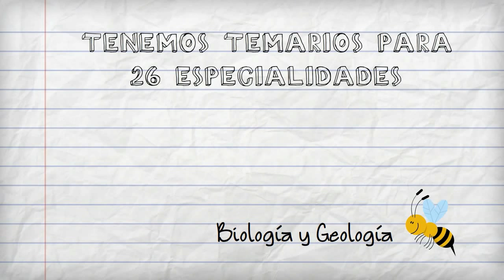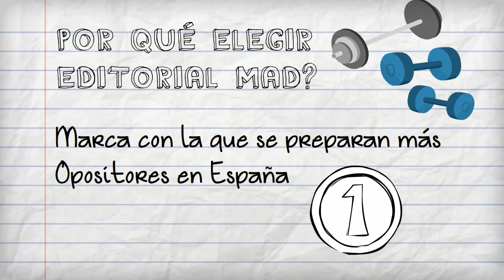📓 Oposiciones Secundaria y FP 👨‍🏫 | MAD 📚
Oposiciones Profesores Secundaria y FP 2016. Más de 6.500 plazas de profesores de secundaria, previstas para el 2016. Temarios sueltos y paquetes ahorro para la preparación de las pruebas selectivas. Oposiciones de Educación.